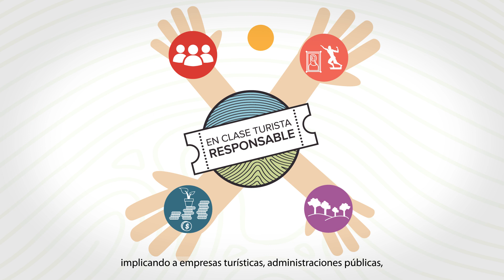Un viaje en clase turista responsable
Material didáctico audiovisual a través de un viaje en clase turista responsable. Este vídeo se enmarca dentro del proyecto de educación para el desarrollo "Turismundo", financiado por la Agencia Andaluza de Cooperación Internacional para el Desarrollo.